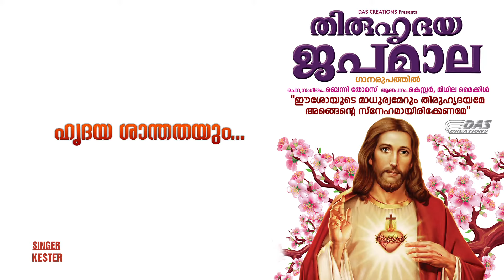Hrudaya Santhathayum | Sung by Kester | Thiruhrudhaya Japamala | HD Song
Album : Thiruhrudhaya Japamala
Lyrics :Benny thomas
Singer : Kester
Banner : Das Creations